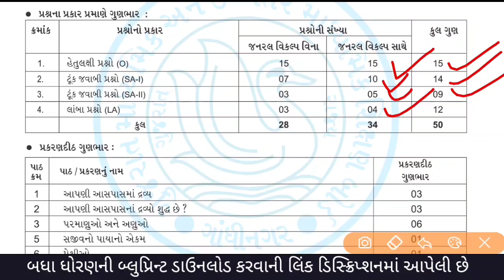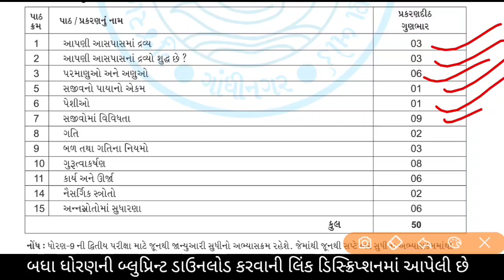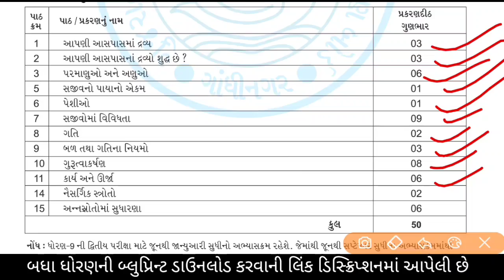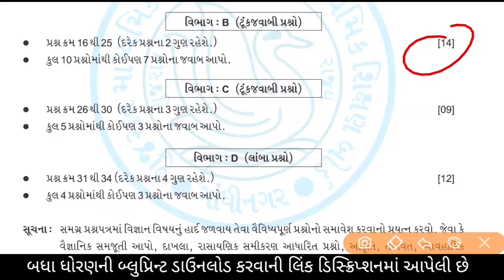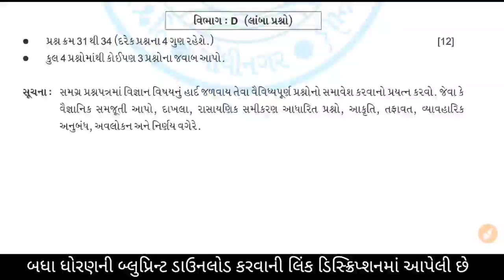std 9 vigyan second exam blueprint 2022 | dhoran 9 science second exam blueprint 2022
બ્લુપ્રિન્ટ ડાઉનલોડ કરવા ક્લિક કરો.

 સેમ્પલ પેપર ડાઉનલોડ કરવા ક્લિક કરો.

9 New paper style 2022
9th New paper style 2022

Std 9 vigyan blueprint Priliminary Exam January 2022
Dhoran 9 science blueprint Priliminary Exam January 2022
std 9 science Imp blueprint January 2022
dhoran 9 vigyan second Exam blueprint January 2022